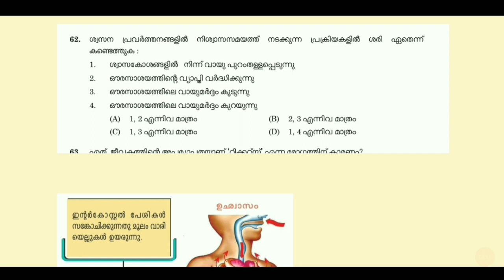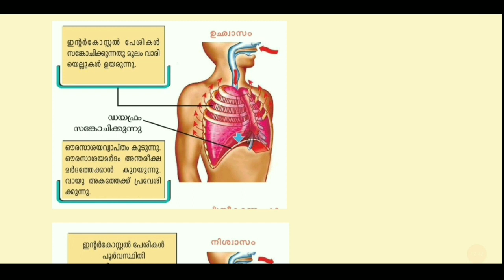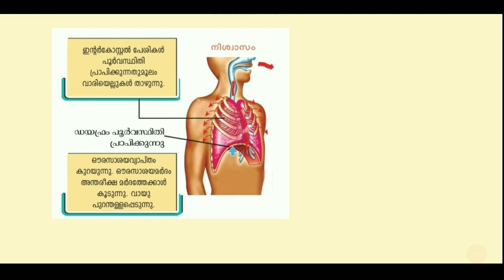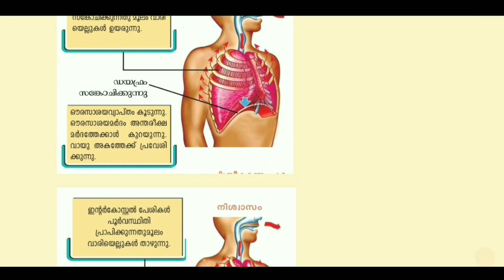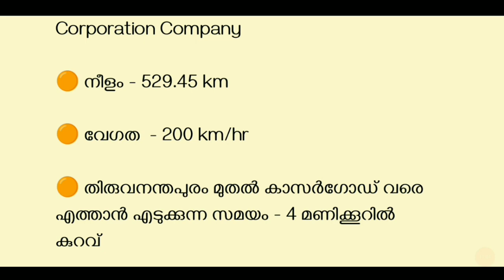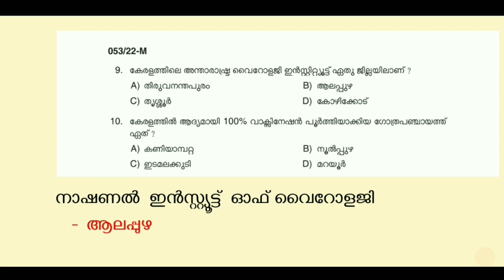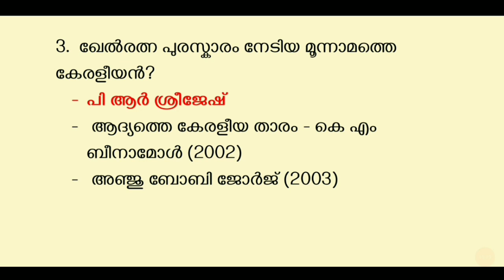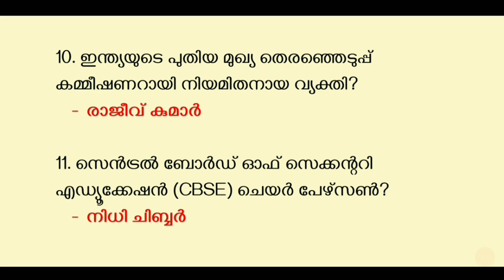Tenth Preliminary Previous Questions and Explanation l Most Important Current Affairs Questions